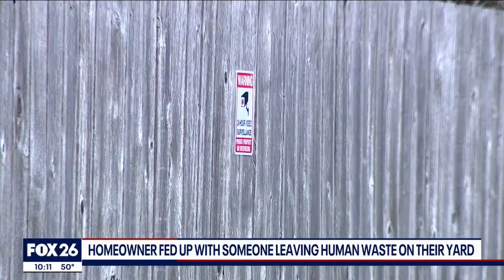Homeowner says 'poop-bandit' leaving bags of human waste in their yard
One Jersey Village community is dealing with a stinky situation, literally. A woman says she's had around 20 to 25 bags of human waste thrown into her backyard several times.